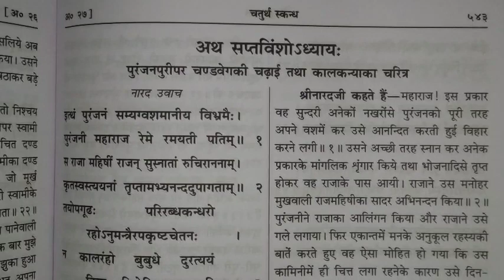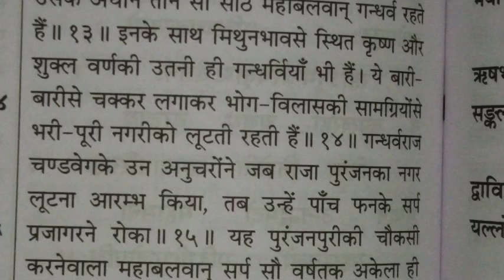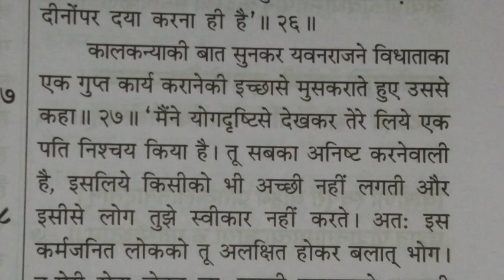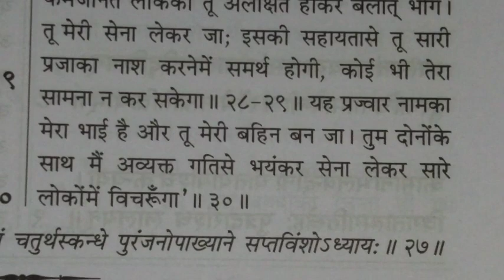श्रीमद्भागवतकथा चतुर्थ स्कंध अध्याय 27